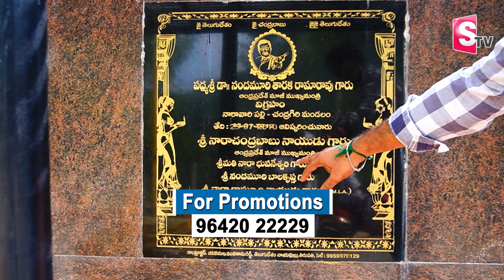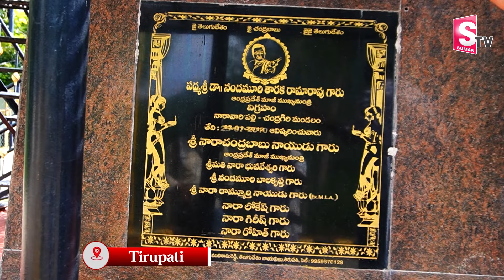అన్నీ సిద్ధమౌతున్నాయి..| Exclusive Live From CM Chandrababu Brother House | SumanTV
Watch ► అన్నీ సిద్ధమౌతున్నాయి..| Exclusive Live From CM Chandrababu Brother House | SumanTV